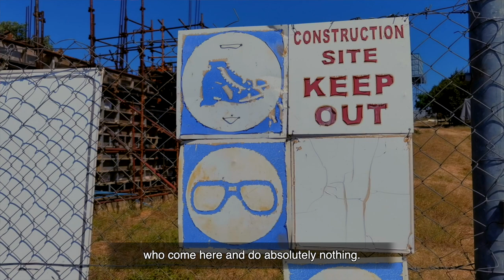Hung Out Dry Trailer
On the eve of South Africa's 30th anniversary of the advent of democracy, what was meant to be a documentation of villagers day-to-day struggle for water, rather exposes decades of systematic corruption that from the surface, turned the remote village of Block  5 into a desert. The village has since pre-democracy been dependent on rain water during rainy season or buy from families who drilled privately in their households. Over the years, residents have been trying to find solutions to the water crisis but their efforts are met with even bigger challenges. When the rest of South Africa was placed under lockdown in 2020, life in the village of Block 5 continued as normal in pursuit of water. Government’s call for people to frequently wash hands and wear masks fell on deaf ears. The community maintain they have no water to drink, let alone wash hands. Let Alone Wash Hands uncovers that water shortage at Block 5 is indeed a man-made historical problem, with no end in sight.